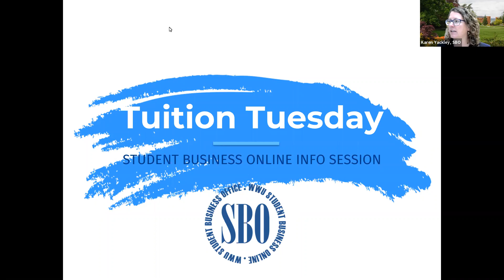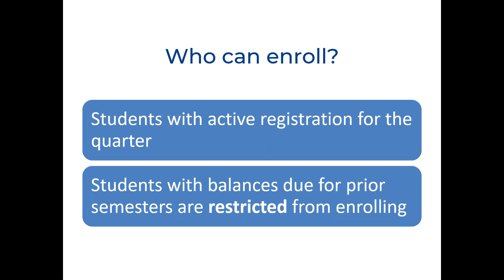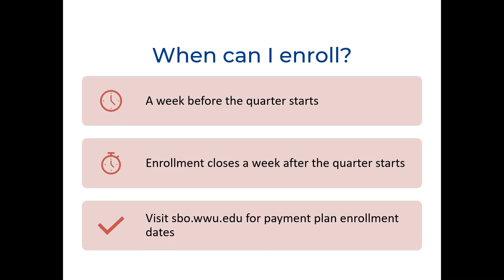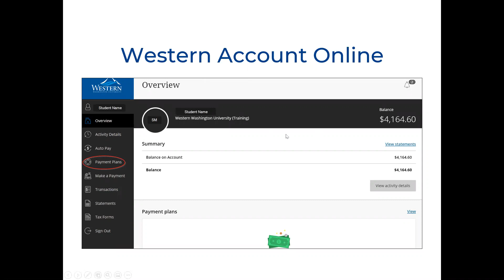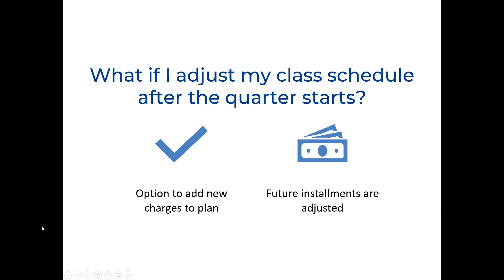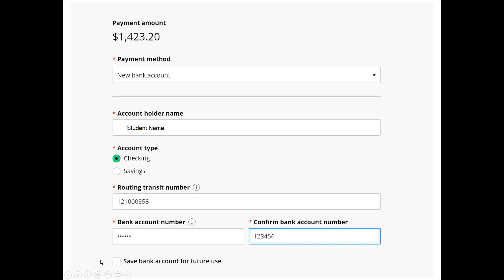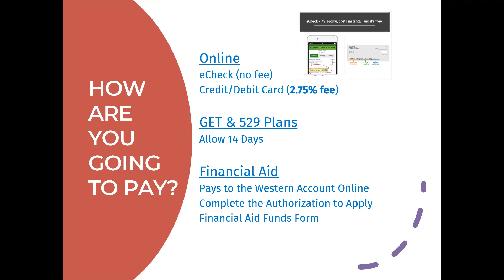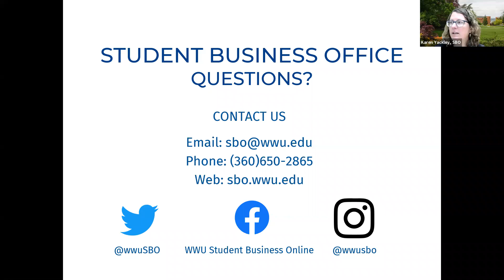Tuition Tuesdays: WWU Payment Plan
Western Washington University: Payment Plans Information